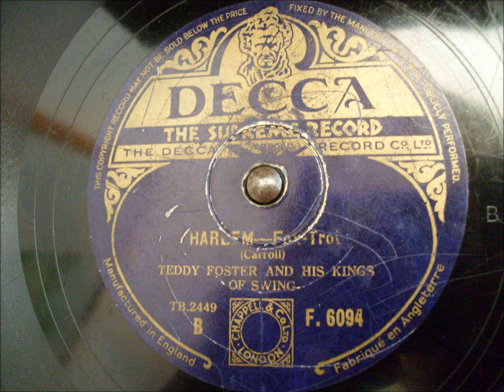(1936) Harlem Fox Trot - Teddy Foster and His Kings of Swing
Decca F.6094 (TB.2449)